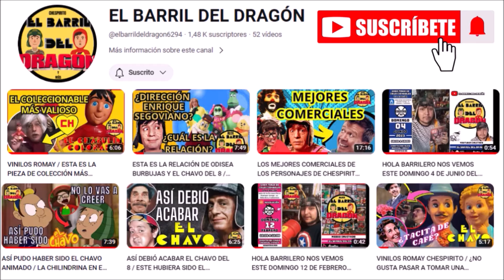🔴🟡LA PELÍCULA DE EL CHAVO DEL 8🟡🔴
Hola barrilero en el video de hoy te contaré sobre aquella vez que el  programa numero uno de la televisión humorística EL CHAVO DEL 8  estuvo cerca de llegar a los cines.